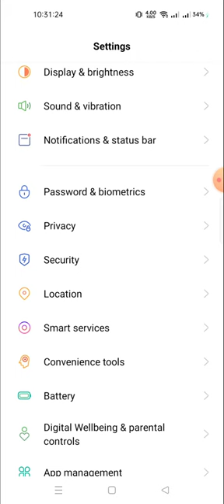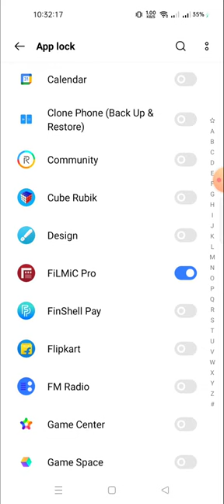how to do app lock in realme 10 pro |realme 10 pro plus app lock setting